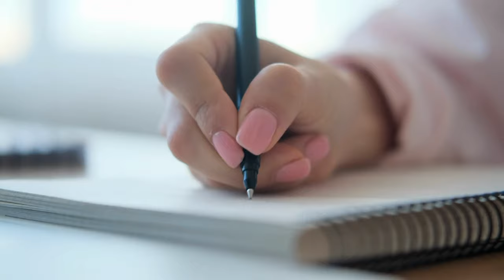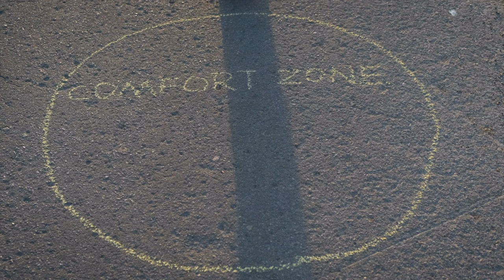Sleep Your Way to Youth: 5 Transformative Steps for Boundless Energy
Imagine waking up each morning feeling incredible—refreshed, revitalized, and ready to conquer the day ahead. It's a dream we all wish to turn into reality, and it starts with prioritizing and improving our sleep. In this enlightening guide, I'll introduce you to five simple steps that can transform your bedtime routine and help you achieve the sleep of your dreams.

By incorporating these easy-to-follow rituals into your evening routine, you'll experience a multitude of benefits that extend far beyond a good night's rest. First and foremost, better sleep enhances your overall well-being. It boosts your immune system, improves cognitive function, and enhances your mood, allowing you to approach each day with a positive mindset.

Furthermore, quality sleep is the foundation of physical health. It supports healthy weight management, promotes muscle recovery, and aids in the prevention of chronic conditions such as heart disease and diabetes. Your body will thank you for the opportunity to repair and recharge during the night, leading to increased vitality and longevity.

Breathworks || Miracles Studio
Breathwork | Meditation | Sound Healing

Sending Love
Julie King

Come join our private FaceBook group and be a part of a vibrant community of like-minded individuals who are passionate about transforming their trauma into personal empowerment and living a purposeful life. We warmly welcome you to connect with others who share your journey and are eager to support each other along the way. Together, we can create a space where personal growth, resilience, and positive change thrive. Join us today and unlock the potential within you!

The Meditation by HD-Studio. Images & Art from Canvas.com (pro liscense)

Images & videos from Canva.com (pro license)